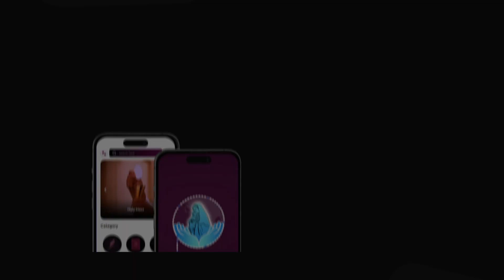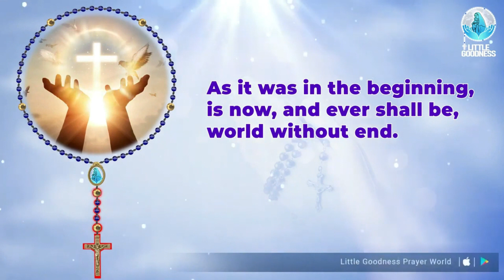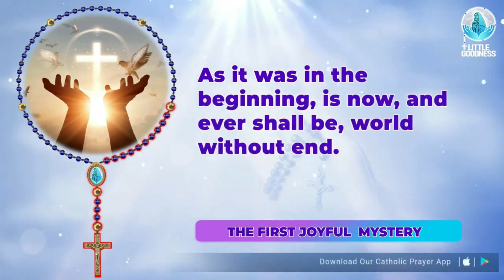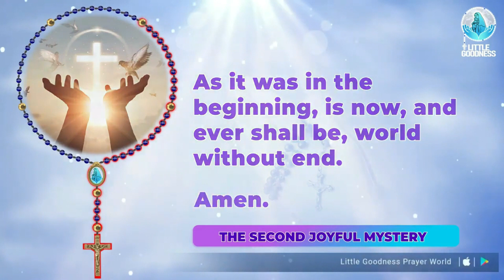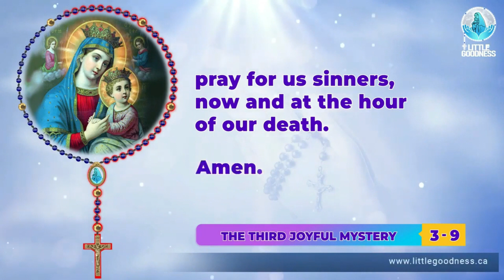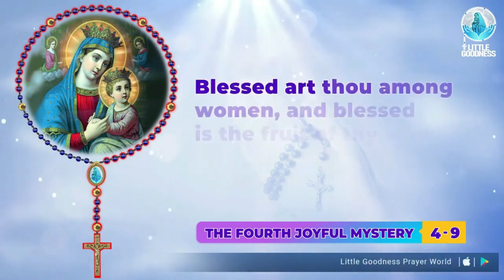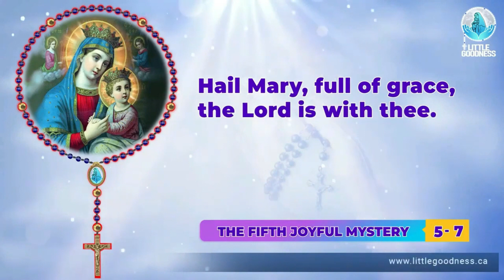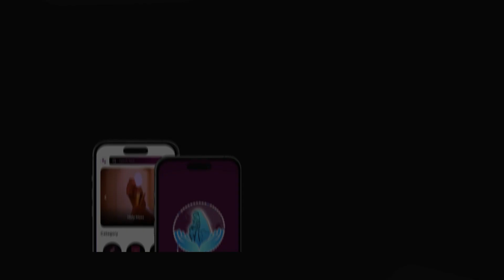Holy Rosary 🙏🏻Saturday🙏🏻 December 16, 2023🙏🏻 Joyful Mysteries of the Holy Rosary 🙏🏻 English Rosary